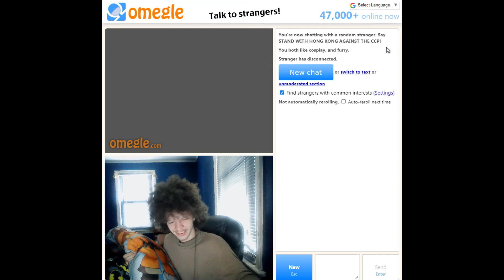inbred sticks savior